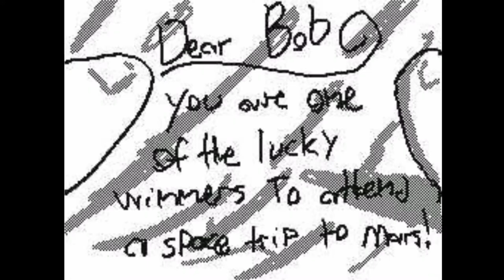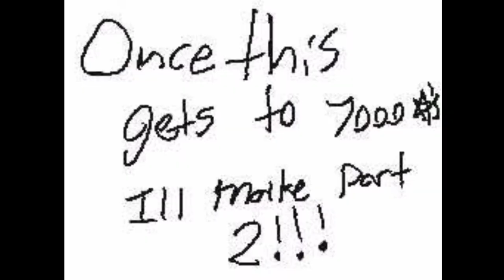Flipnote Hatena Re-upload - Astroid Explorer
This Flipnote was originally uploaded by me on the Flipnote Hatena website back around 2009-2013, I have found my old animations and decided to re-upload them on my YouTube channel for others and myself to enjoy once again whenever we want!

Yes some of these old animations do make me cringe haha, but hey I made these in 9th grade almost 10 years ago!

Source I used to make this flipnote:
- (none)

If you have any Flipnotes you remember from my Channel that you would like me to upload let me know! I upload these once a week every Tuesday.

Xbox Gamertag: ga1ge
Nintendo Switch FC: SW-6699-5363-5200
Steam: NGaiged